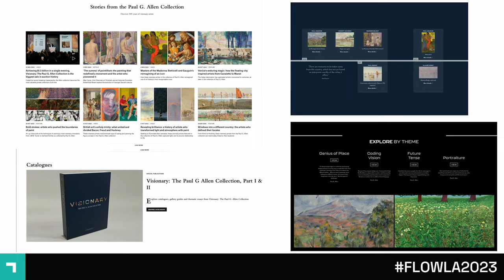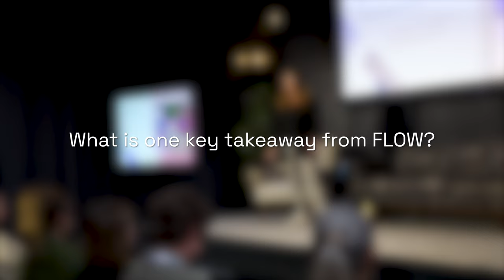FLOW: Los Angeles 2023 recap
Hear some of the highlights from FLOW: Los Angeles 2023.

We center each FLOW event around a theme, and for Los Angeles, the theme was Standing Out from the Crowd. The day featured talks about new technologies, workflows, and personal and professional development to help individuals and brands stand out!

In this video:
Erin Corbett, Studio Operations Manager, H&M
Karen Williams, Visual Creative Director, Karen Photo Freelance
Coleman Norris, Director - Creative Production, Nordstrom
Stacey Tyrell, Photo Studio Projects and Digital Ops Manager, Christie's Photo Studio
Maddie Ramirez, Production Manager/Producer, Mc'Donalds
Caleb Raynor, Sr. Manager Photo Studio Operations, Fanatics